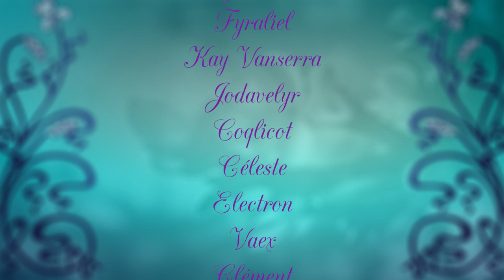Le Déni - Quand ta tête met le bazar dans ta transitude 1/3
Toi aussi tu aimes te mentir à toi-même pour éviter une conclusion difficile pendant des années ? Bah t'es pas seul·e ^^ ⬇️⬇️⬇️